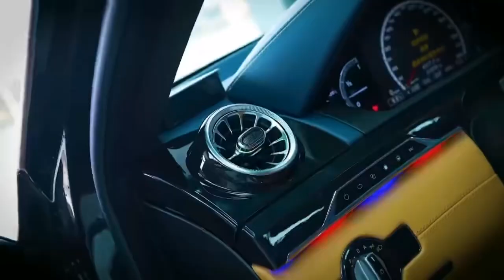Ambient light and air vent for Mercedes S Class W221.